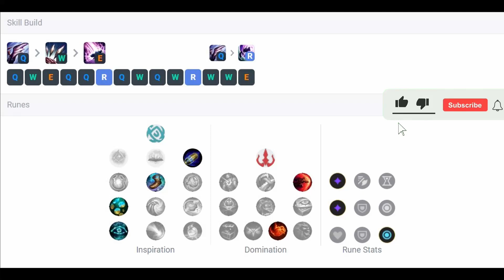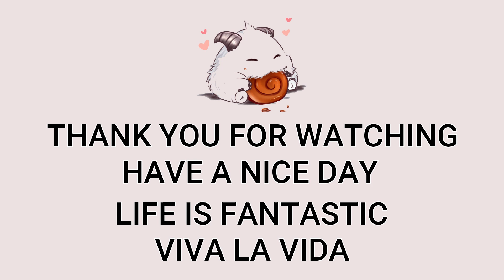T1 Oner Kha'Zix Jungle VS Nidalee | KR Challenger Patch 13.8